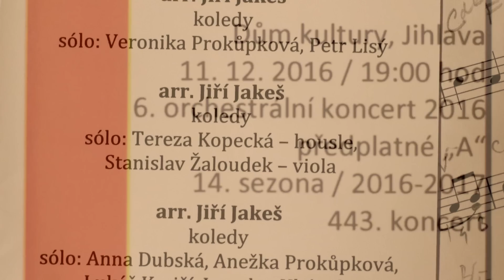Vánoční koledy - Co to znamená, Dej Bůh štěstí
Terezka jako sólistka na Vánočním koncertě filharmonie.
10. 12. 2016